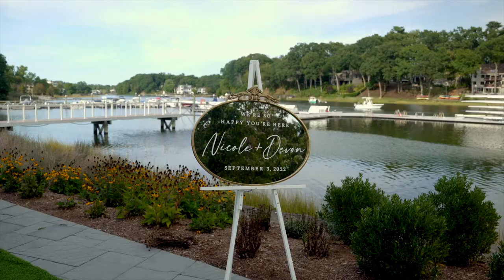Nicole & Devon - 09.03.2022 - Coming Soon.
Nicole & Devon.
September 3rd, 2022
A Film By Anecdote Productions.

Venue: The Boathouse At Saugatuck
Photography / Videography: Anecdote Productions
Photobooth: Timeless Photobooths